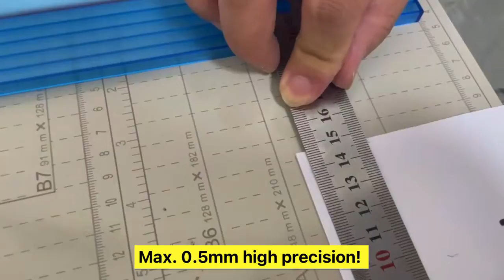GLD-A A4 size manual paper trimmer cutter 12 sheets cutting machine with protection cover